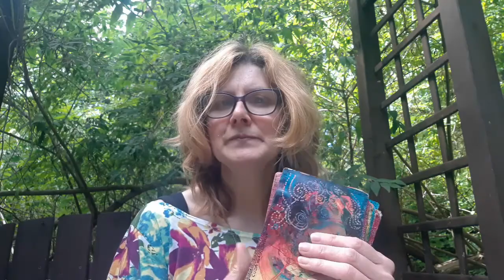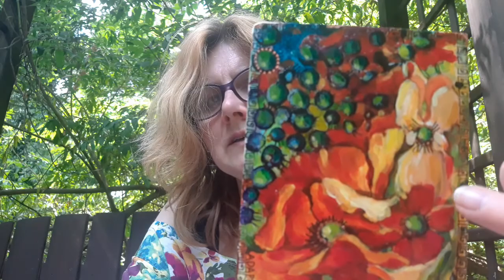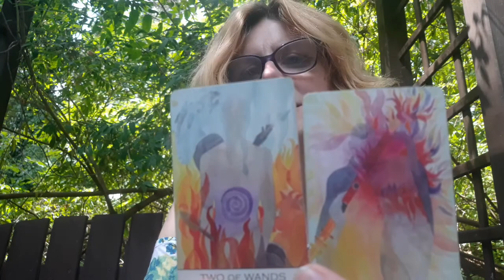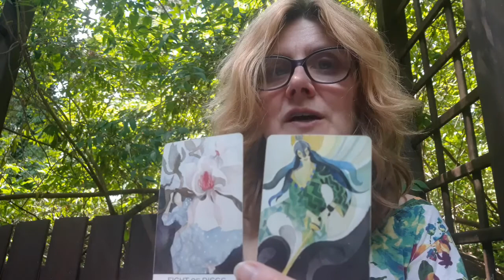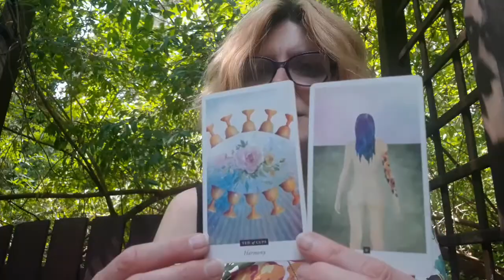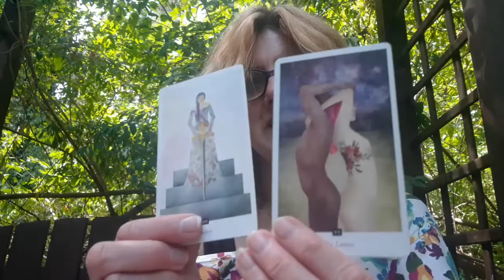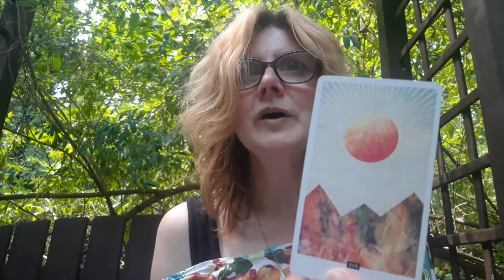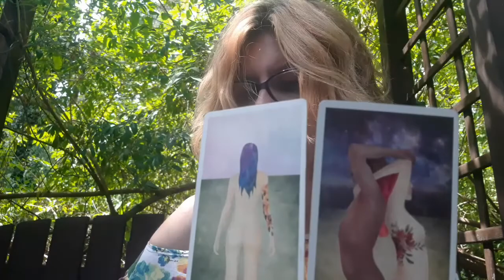Czytanie Letnie | Lew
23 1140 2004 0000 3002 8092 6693